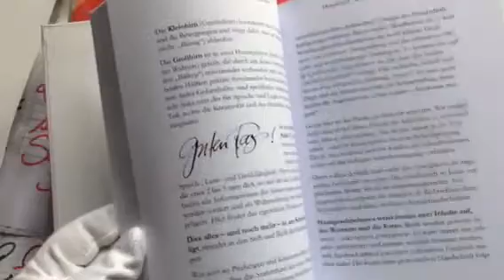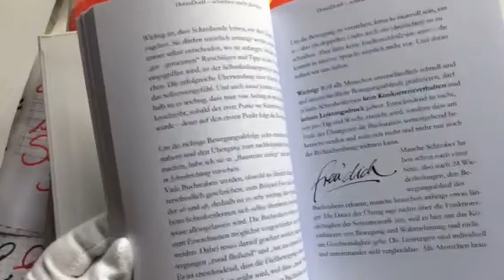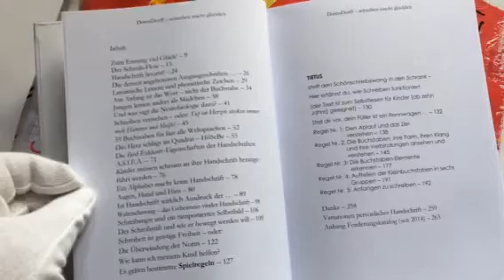Profi-Ratgeber zum Handschrift verbessern für Kinder und Erwachsene "Handschrift ante Portas"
Hier erfahren Sie alles, was der Profi sich über Schreiben, Handschrift und die aktuellen Schulprobleme zu sagen traut.